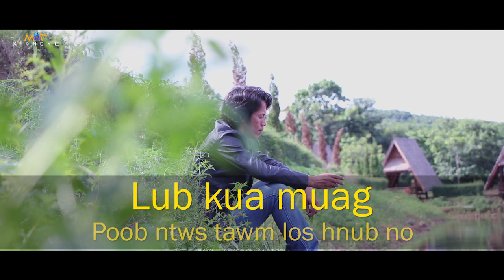Zeb Muas-Tsis muaj VIGO (KARAOKE) new song 2019 - 2020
Zeb Muas - Tsis muaj VIGO KARAOKE (instrumental)

zeb muas nkauj tawm tshiab 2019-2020

Yog koj muaj lus nug dab tsi txog zaj nkauj no thov hu rau kuv los yog zeb muas